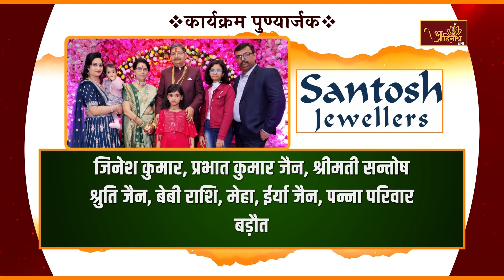Jinabhishek |Shri.Mahavir Ji Mandir, Karauli,(RAJ) |31.12.23| शांतिधारा |अतिशयक्षेत्र महावीरजी,करौली